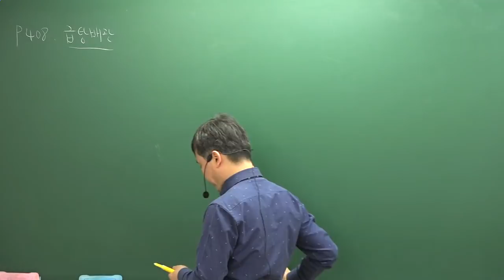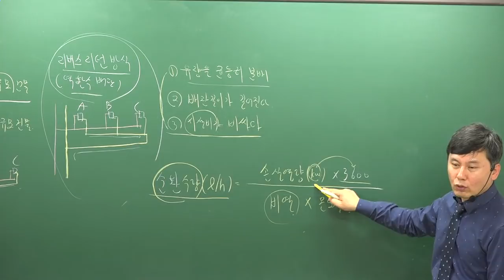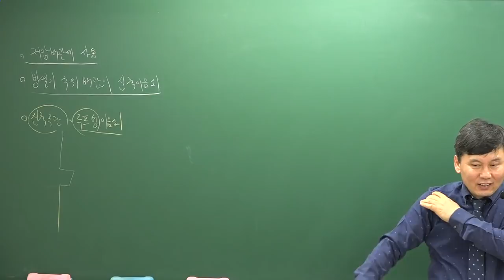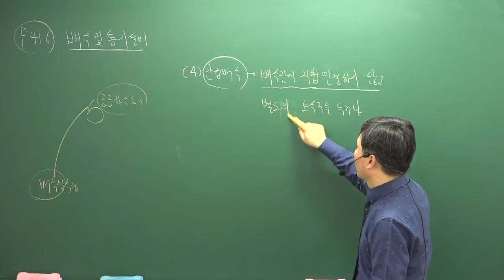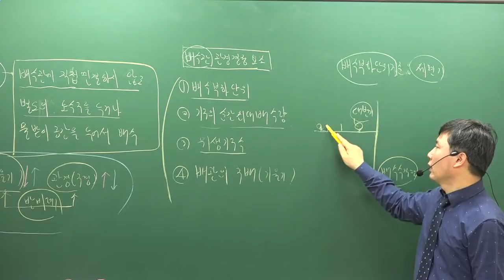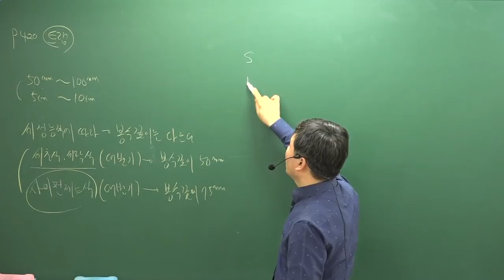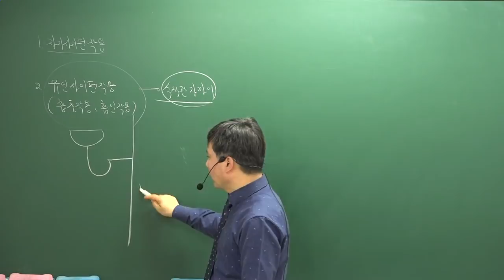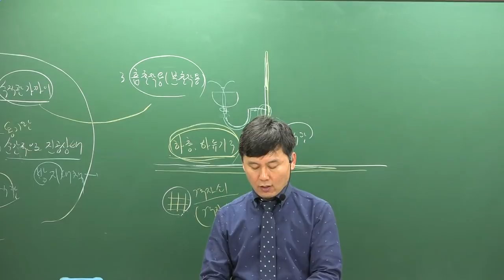[주전무] 2019년 주택관리사 시설개론 기본이론과정 1-27